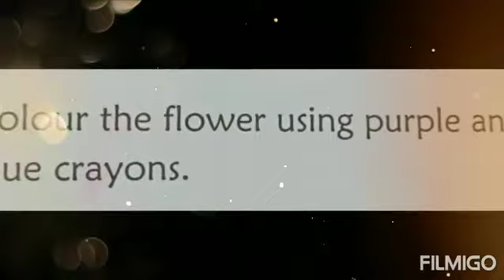Art & Craft (Class-I)